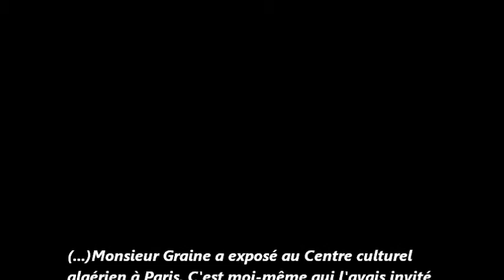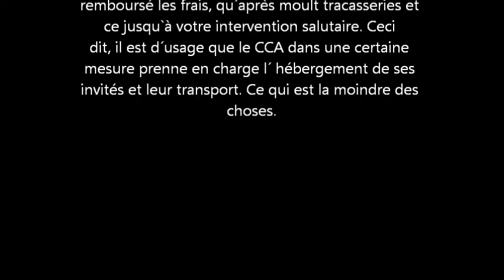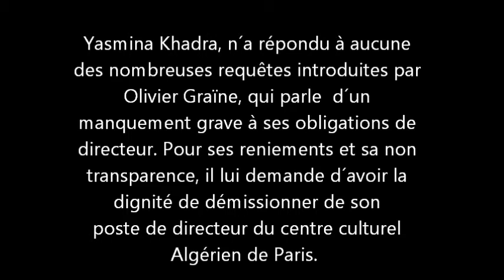Une palinodie de Yasmina Khadra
En premier, un court reportage dans lequel Yasmina Khadra, dircteur du CCA Paris, fait l´éloge du sculpteur Olivier Graine. Deux ans après il se renie. En second, une autre vidéo, qui montre bien que Yasmina Khadra avait vraiment été subjugué par le sculpteur. Pourquoi se reniement? En tout état de cause, le sculpteur  demande sa démission de la direction du CCA de Paris pour non transparence.